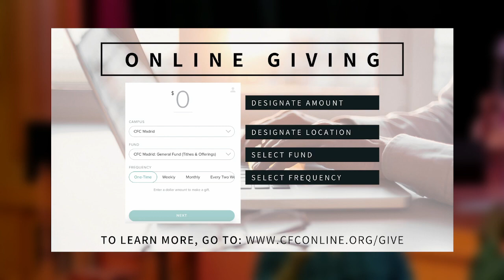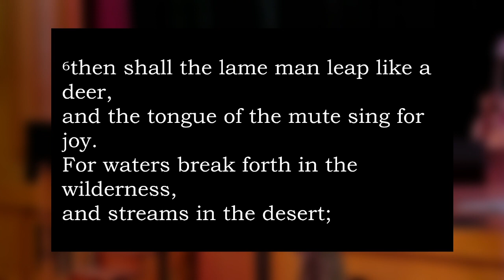Sunday Service 2023-02-26